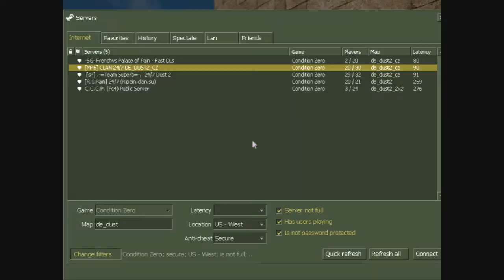Counter Strike Condition Zero Online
About the Game:

With its extensive Tour of Duty campaign, a near-limitless number of skirmish modes, updates and new content for Counter-Strike's award-winning multiplayer game play, plus over 12 bonus single player missions, Counter-Strike: Condition Zero is a tremendous offering of single and multiplayer content.

System Requirements:

Minimum: 500 mhz processor, 96mb ram, 16mb video card, Windows 2000/XP, Mouse, Keyboard, Internet Connection

Recommended: 800 mhz processor, 128mb ram, 32mb  video card, Windows 2000/XP, Mouse, Keyboard, Internet Connection

Title: Counter-Strike: Condition Zero
Genre: Action
Developer: Valve
Publisher: Valve
Release Date: Mar 1, 2004
Languages: English, French, German, Italian, Korean, Spanish, Simplified Chinese, Traditional Chinese